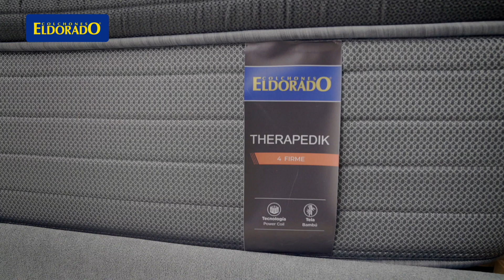Colchones El Dorado